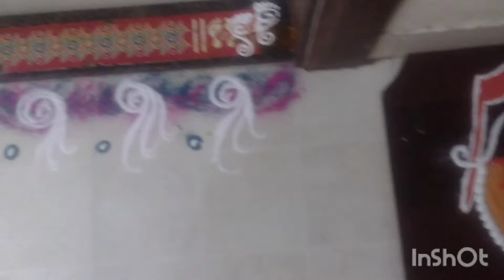जय श्री राम